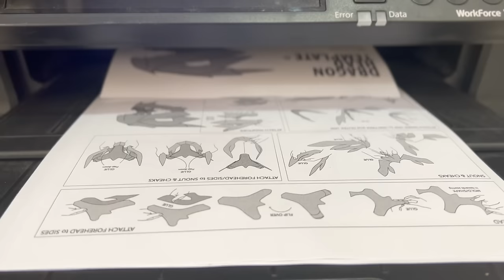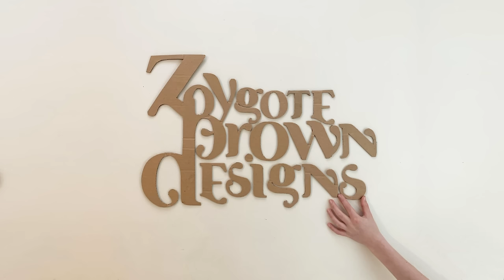How to make a Cardboard Dragon Head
Make a dragon head costume out of cardboard using this easy to follow template and instructions. Once you have purchased the template you then have access to a video walking you through the template as well a Facebook support group.

(NOT saying you need to use these, just showing what we use)

Sticky Tac (Blue Tack)
Craft Blade
Hot Glue gun
Glue stick
Was used for decorations (was just a suggestion)
Eyelet Plier 1/4 and 1/2inch

Safety
Your safety when creating our fantastic costumes is very important and it's very important to exercise caution when working with hot glue, sharp blades and not to mention cardboard can be sharp too. Please follow all safety precautions for the materials you use to ensure a safe and enjoyable crafting experience. As we really want you to enjoy the process without injury!

Please note that Zygote Brown Designs is not liable for any injuries that may occur during the creation or use of our costumes. It's the responsibility of the user to take proper safety precautions and to use the materials in a safe and responsible manner.